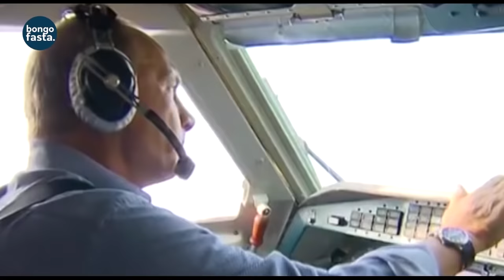Achana na BIDEN,tazama RAISI VLADMIR PUTIN anavyosafiri KIBABE,hii ndio maana halisi ya....